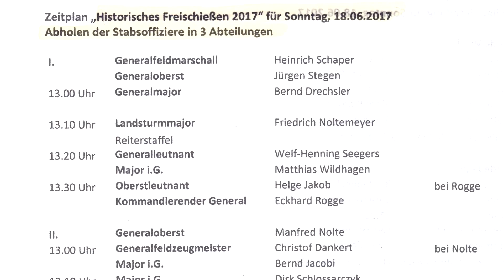Freischießen Wennigsen - Historie: Das Abholen der Stabsoffiziere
Eine historische Dokumentation über das Prozedere beim Sammeln der Stabsoffiziere zur anschließenden Übergabe der Königskette an den Schützenkönig. Von Wolfgang Marx - optimarx